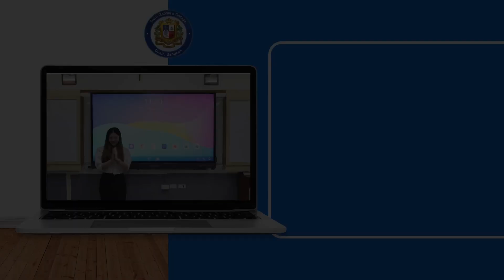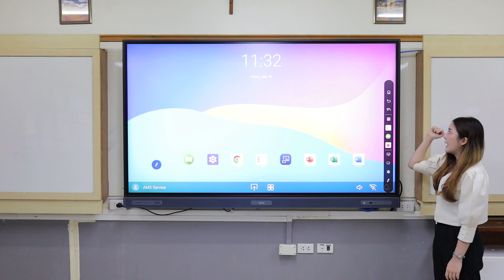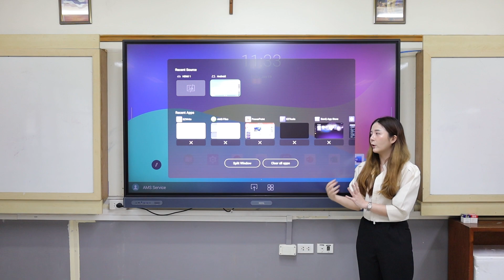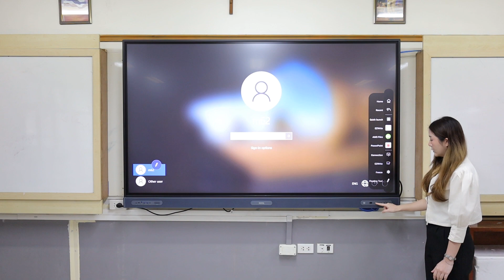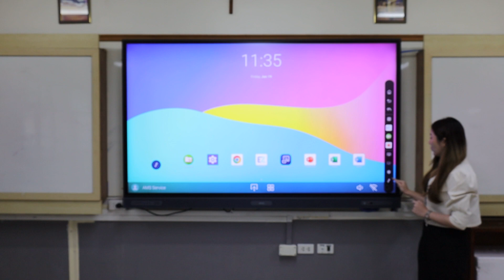Part 1 การใช้งานจออัจฉริยะ (BenQ ม.ปลาย)